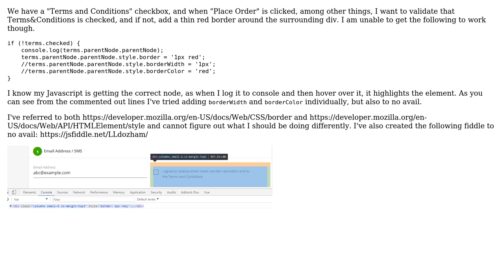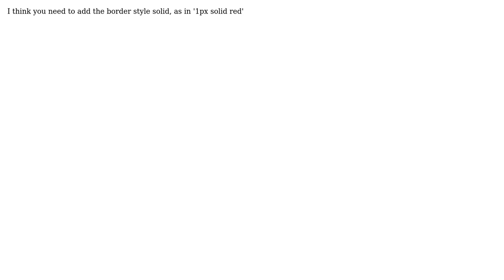Difficulty dynamically adding a border around a div using Javascript (3 Solutions!!)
Difficulty dynamically adding a border around a div using Javascript

With thanks & praise to God, and with thanks to the many people who have made this project possible! | Content (except music & images) licensed under CC BY-SA | Music | Images & others | With thanks to user yinken user Mamun user Dexygen user dashton and the Stack Exchange Network Trademarks are property of their respective owners. You are responsible for your own actions.